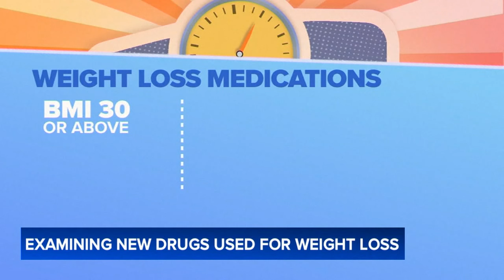How to decide if weight-loss drugs are for you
Good Morning America examines if the medications being used for weight loss are right for those who struggle to reach a healthy weight.